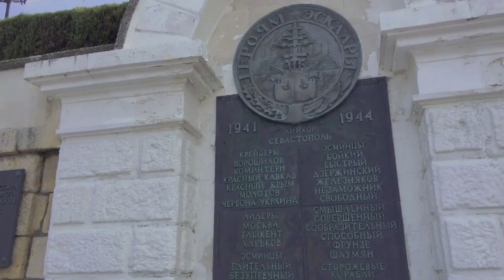От Артбухты по Корниловской Набережной Севастополя : Одна из главных достопримечательностей города